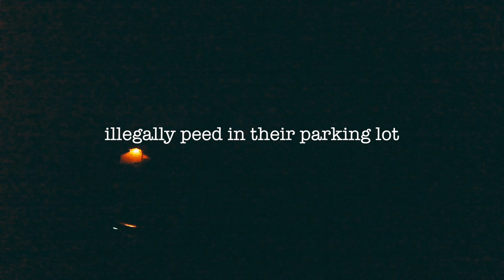Ozark National Forest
Hi! I am a lostkarenboy. If you find me, give me a hug then let me go. I live, I love, and I Get Lost. Join me!